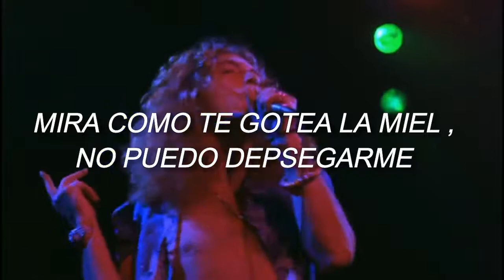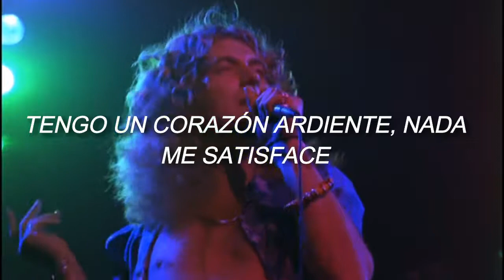Led Zeppelin- Black Dog //Sub Español//